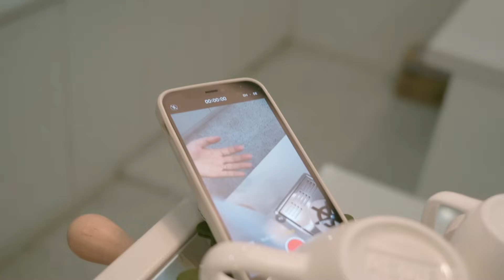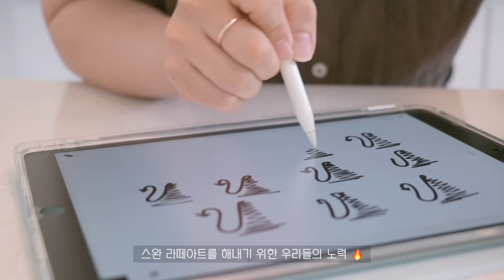CAFE VLOG 👩🏻 Working alone as barista in Korea on weekdays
Located.